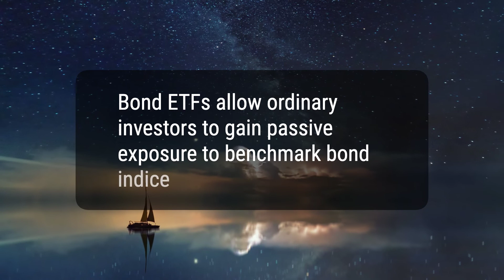What Is a Bond ETF?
Bond exchange-traded funds (ETFs) are a type of investment that allows investors to gain passive exposure to benchmark bond indices in an inexpensive way. They offer many advantages over traditional bond mutual funds and individual bonds; however, there are also some disadvantages and risks that investors should be aware of. Bond ETFs are a great option for ordinary investors to gain access to fixed-income securities and can be a valuable addition to an investment portfolio.
cda8